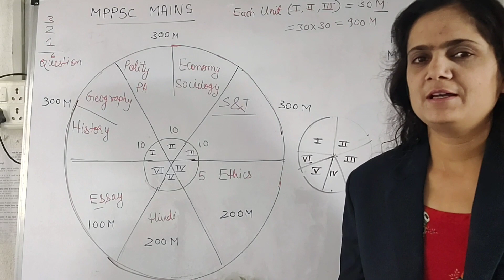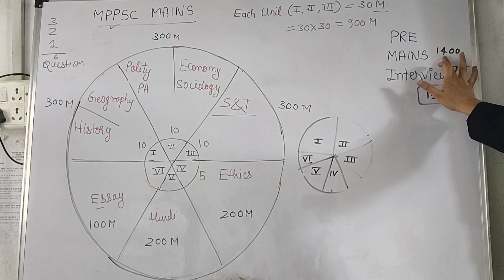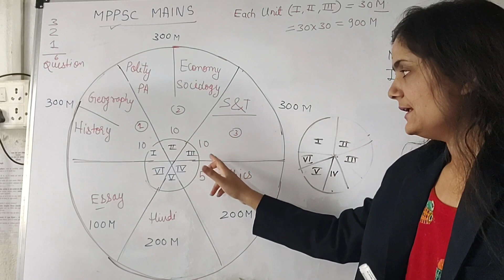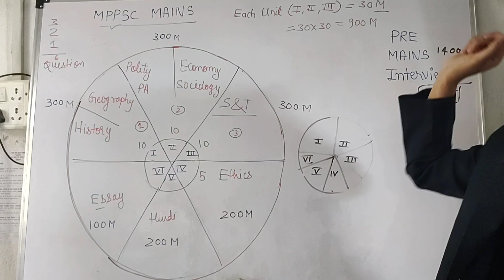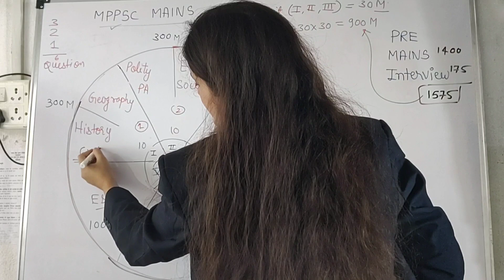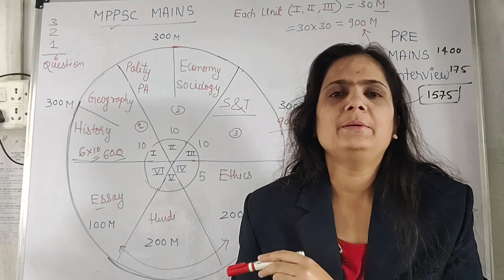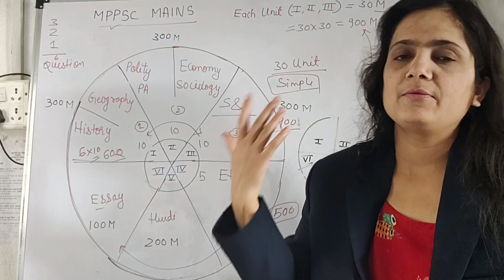MPPSC MAINS 360´ View.. Unit Area.. Cover it..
MPPSC MAINS
 इस वीडियो में मैंने एमपीपीएससी मैंस की स्ट्रेटजी पेपर पेटर्न और यूनिट का वैटेज कितना रहता है उसके बारे में बात किए